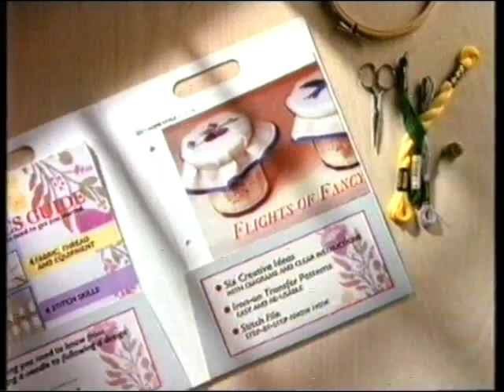LWT Continuity & Adverts 29-12-1989